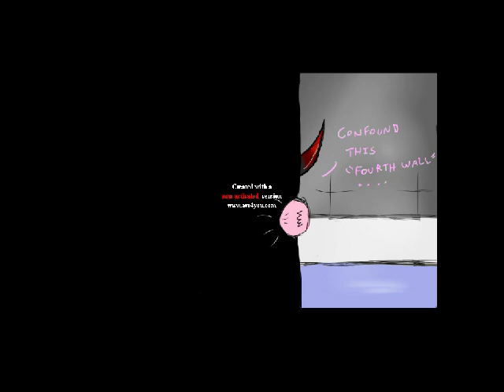King Sombra Pie Fandub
My Goodness so many uploads today... xD This will be the last one I promise. I did a fandub for this guy two comics that involved King Sombra Pie. I loved his comics and his tumblir so I decided to voice dub two of his comics.And I might one day do a fandub of the Tumblir as well. Hope you like! :D